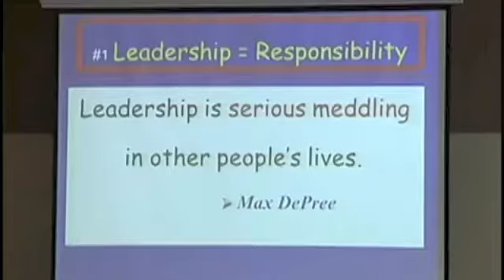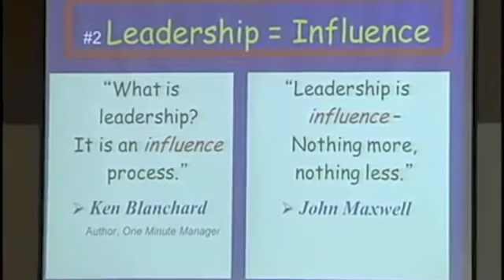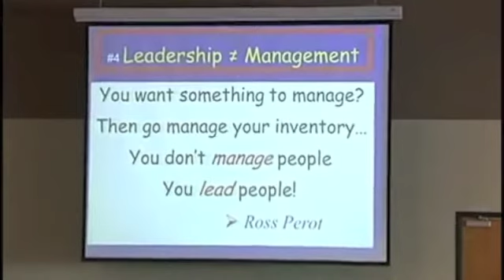James Hunter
James Hunter Speaker:  A dynamic and entertaining speaker, James Hunter has touched literally millions of lives with his ability to emotionally move people. Your audience will appreciate Jim's down-to-earth approach and sense of humor in dealing with the responsibilities, challenges and opportunities of leadership and influencing others for good.